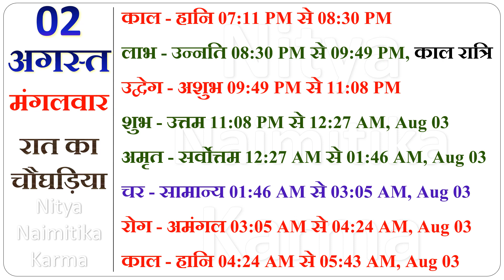Aaj ka choghadiya 2 August 2022 का चौघाड़िया|शुभ मुहूर्त|राहुकाल| Tuesday मंगलवार Choghadiya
Aaj Ka Choghadiya | 2 August 2022 ka Choghadiya | आज का चौघाड़िया | शुभ मुहूर्त | Aaj ka Rahukal | Aaj ka shubh choghadiya |राहुकाल | Tuesday मंगलवार Choghadiya | 2 August 2022 Choghadiya

2 August 2022 ka choghadiya
2 अगस्त 2022 के चौघड़िया
2 अगस्त 2022 के राहुकाल
2 August 2022 ka rahu kaal
2 August 2022 ka shubh choghadiya
2 August 2022 ka Shubh Muhurat
2 August 2022 ka Ashubh Muhurat

1 August 2022 ka choghadiya
1 अगस्त 2022 के चौघड़िया
1 अगस्त 2022 के राहुकाल
1 August 2022 ka rahu kaal
1 August 2022 ka shubh choghadiya
1 August 2022 ka Shubh Muhurat
1 August 2022 ka Ashubh Muhurat

रविवार choghadiya
सोमवार choghadiya
मंगलवार choghadiya
बुधवार choghadiya
गुरुवार choghadiya
शुक्रवार choghadiya
शनिवार choghadiya

Sunday Choghadiya
Monday Choghadiya
Tuesday Choghadiya
Wednesday Choghadiya
Thursday Choghadiya
Friday Choghadiya
Saturday Choghadiya

aaj ka choghadiya August 2022
aaj ka abhijit muhurat 2022
aaj ka rahukal 2022
aaj ka rahukal ka samay
आज का राहुकाल का समय क्या है
shubh muhurat for buying electronics
शुभ मुहूर्त
आज का पंचांग हिंदी
aaj ka panchang for whatsapp
aaj ka panchang online
dainik panchang
aaj ni tithi
tithi
aaj na choghadiya
choghadiya
aaj na shubh choghadiya
ajnu choghadiya
aaj ka chaughadiya
divas na choghadiya
choghadiya muhurat
aaj ka shubh choghadiya 2 August 2022 ka choghadiya
2 अगस्त 2022 के चौघड़िया
2 अगस्त 2022 choghadiya
2 August 2022 ka rahu kaal
2 August 2022 ka panchang
ajnu choghadiya
choghadiya
divas na choghadiya
aaj ka choghadiya in hindi
shubh choghadiya
आज का शुभ चौघड़िया
चौघड़िया
aajna choghadiya
day choghadiya
aaj na divas na choghadiya
ajnu murat
આજના ચોઘડિયા
આજના ચોઘડિયા મુહૂર્ત
આજના ચોઘડિયા શુભ મુહૂર્ત